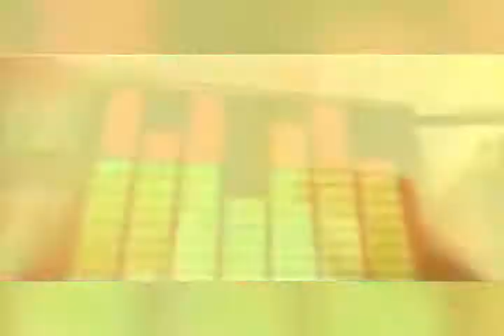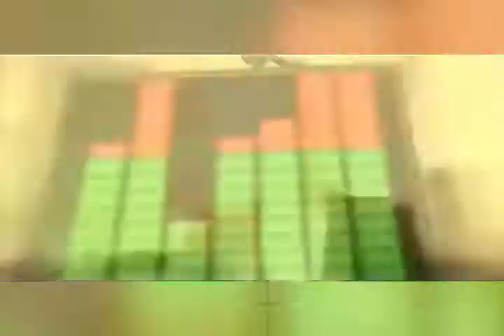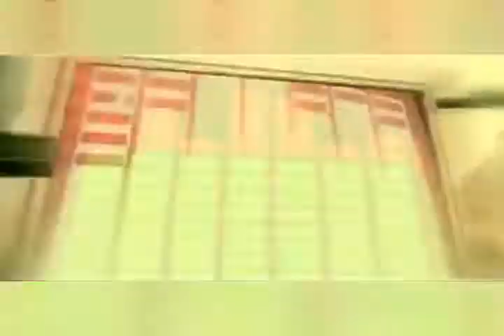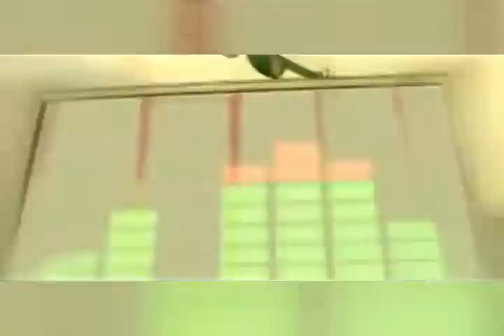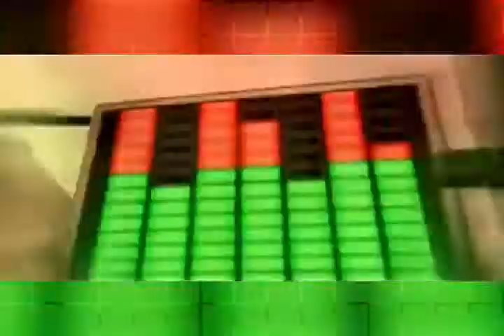Jean Roch • Can You Feel It (Video Mix)